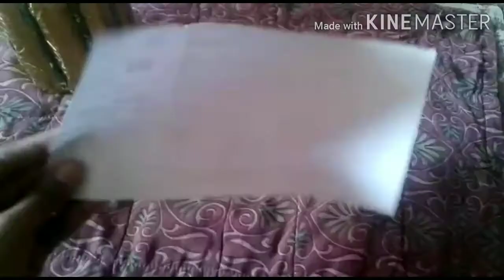How to make a beautiful pen stand with waste bottle and cardboard roles easily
123 go hack in hindi /Garden /123 go Kevin /anushka sen/ army ka tik tok / bts/neha sahani vedio/ 12345 go / alluri seetheramaraju full movie / amor logica venganza capitulo final / balveer / bommi babl colors tamil / bts shorts / francine and akira sweet moments / garden magic / how to post a picture on YouTube / kacha badam / kannada story / kori khela today episode / neha sahani video / new song / holi me tangere / O maiya menu yaad aave /pushpa raj full film hd / sala sala / shop pic dove